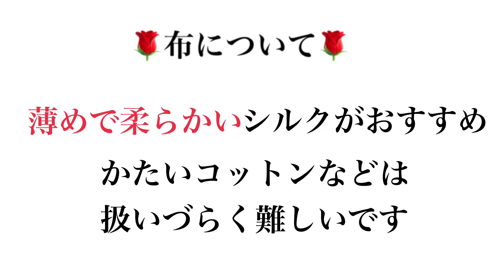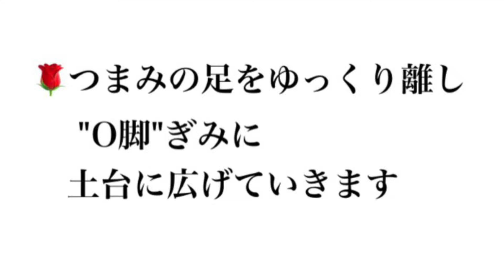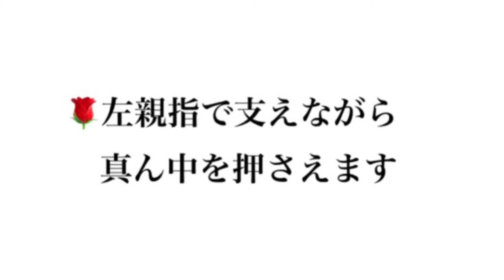【Chiezo Channel Vol.41】苦手な玉バラ。でんぷん糊で出来ちゃった！”Chiezo流のコツ”お伝えしながら作ります！玉バラのポニーフック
創作つまみ細工　Chiezoです。いつもご覧いただきありがとうございます！
《オンラインショップ再開のお知らせ》
⭐️大人かわいいつまみ細工のお店はじめました。
（＾＾）玉薔薇アクセサリーも販売中です（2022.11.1現在）
⭐️今回の動画は　つまみ細工愛好家の方には人気の
”玉バラ”モチーフを取り上げてみました！
大好き！なのに　作るのは難しい。。。実は私もその一人でした。

本格的なでんぷん糊を使うつまみ細工は
初心者の方には敬遠されがちなんですが
使う”布”の選び方ひとつで　意外とふきやすいですし
乾くまでの時間が長いために　落ち着いて直しも出来ます。

”玉バラ”は　薄いシルクなどの”柔らかい布”は”でんぷん糊”使用すると
土台への落ち着きもよかったので　自分の経験からもおすすめします！

作り方が　他の作家さんと違う点がありますが
「これは使える」「やりやすい」と
思うところだけでも参考になさってくださいね！

※文字がピンボケになった部分がありましたこと
　お詫びいたします（汗）
少しでもよかった！と思えましたら　高評価のほど

0:26〜 必要な材料
1:05〜 丸つまみの仕方
3:28〜土台作り
5:14〜花びらの葺き方（1段目）
13:30〜葺き方（2段目）
17:09〜葺き方（3段目）
20:01〜仕上げ（ビーズ付け）

～使用した材料・道具（出来上がり花サイズ：直径　約3㎝）～

☆生地　今回は着物の裏地（絹）を使用しました
　　　【花びら用】3.0㎝角　3枚
　　　　　　　　　2.8㎝角　3枚
　　　　　　　　　2.5㎝角　3枚

　　　【土台用】　３㎝角　１枚

☆土台用厚紙　　直径2.2㎝　１枚

☆ポニーフック金具　貼付部（18ｍｍ）
　　　　　　　　（今回はパーツクラブさんのものを使用しました）

☆パールビーズ　10㎜　1個
☆でんぷん糊（今回はフエキ糊使用）
☆セメダイン　　エポキシ系接着剤
　※金具と土台を接着するための強力なものなら何でも大丈夫です
☆ピンセット
☆ハサミ
☆糊板、おてふき
☆木工用ボンド
☆綿棒、つまようじなど